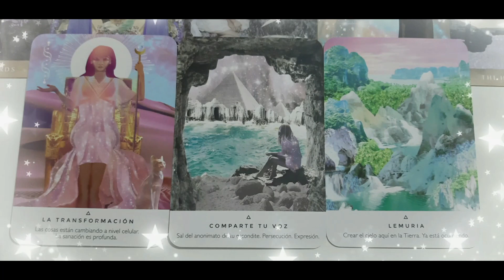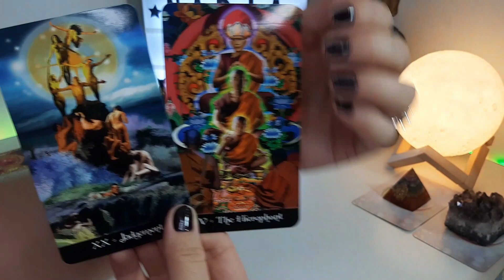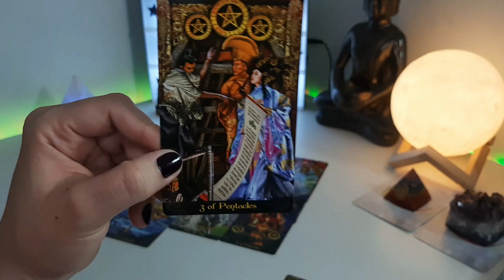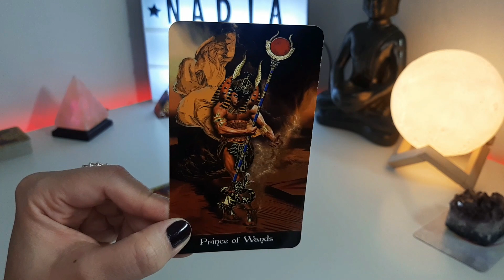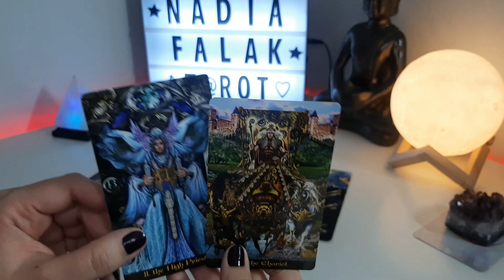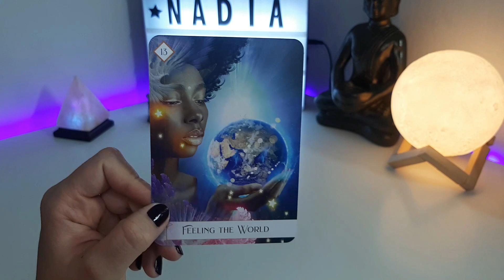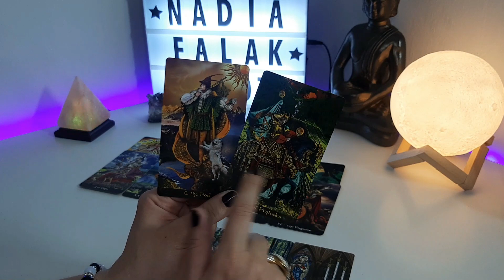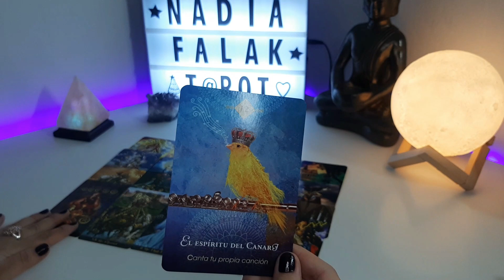AMOR Y TRABAJO 🔮 Energía Próximos Días (Tarot Interactivo) | Nadia Falak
Hola Habibis! 😃
Hoy les traigo un interactivo para iniciar la semana! Consejo para el AMOR y para el TRABAJO! Es atemporal, por tanto cuando tú lo veas será el momento perfecto para ti. Escoge tu opción y escucha tu mensaje!
Besos Morados! 💜💜💜